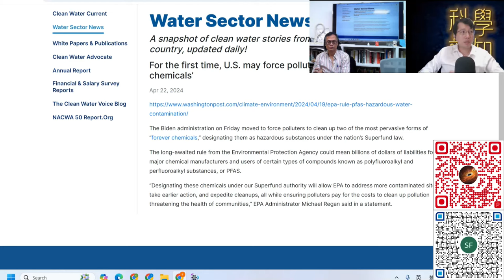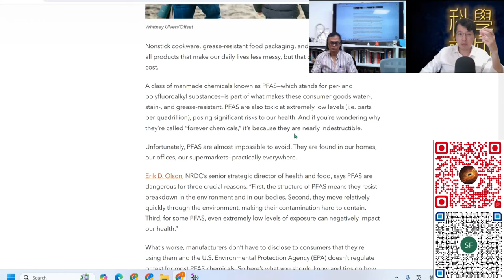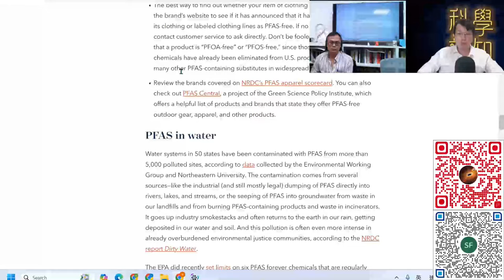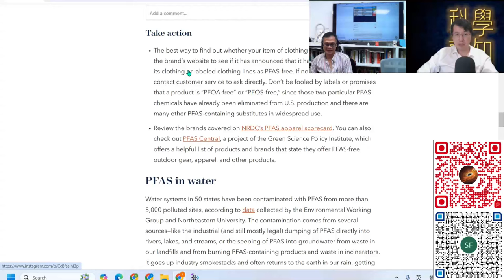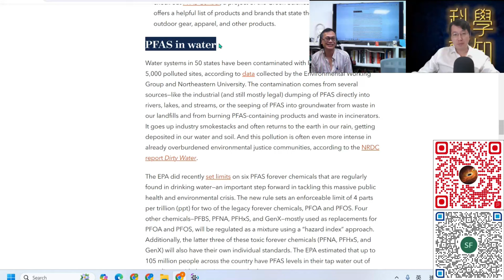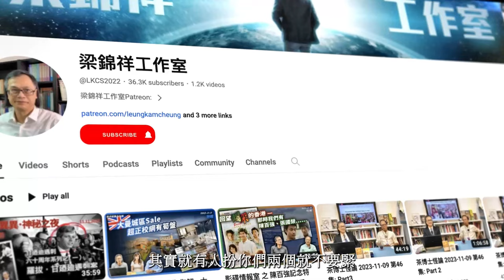科學新知 2024-04-25 科學回憶錄: 塑膠污染不能只着眼於可見的塑料，“永恆塑化劑”問題一直有待解決。| 主持：陳志宏博士 & 台長梁錦祥